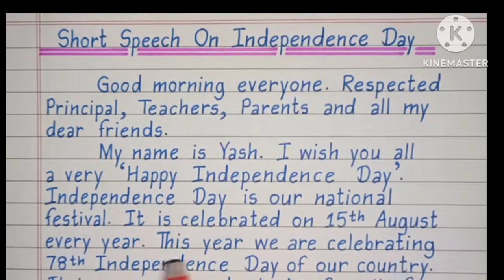short speech on independence 🇨🇮 day independence Day special speech for Students 2024